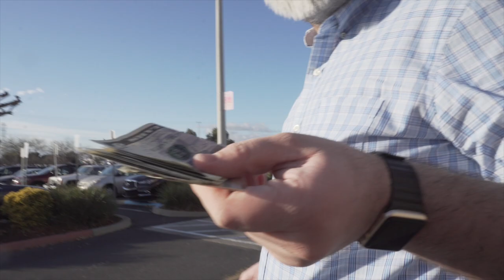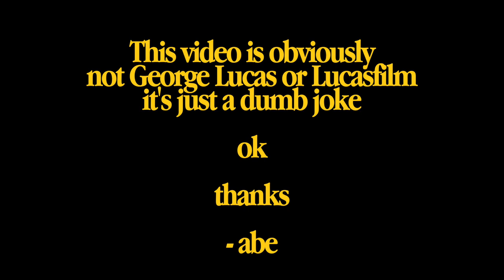George Lucas's Big Adventure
An Intimate & powerful look into the king of Star Wars himself, George Lucas. Telling the truth, the love & philosophy behind his life.

Directed by Abe Nevin
Produced by Eduardo Valadez

note:
this video is obviously satire & i'm a huge star wars fan lmao so pls don't be offended if u find this so horrifying.